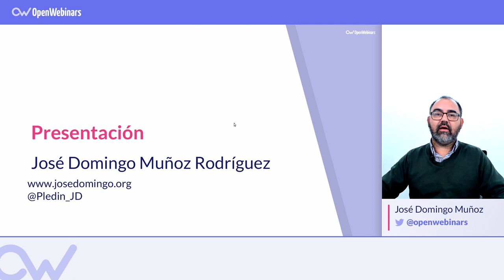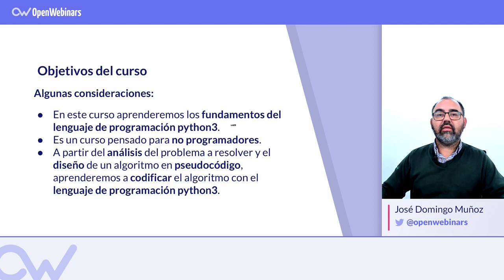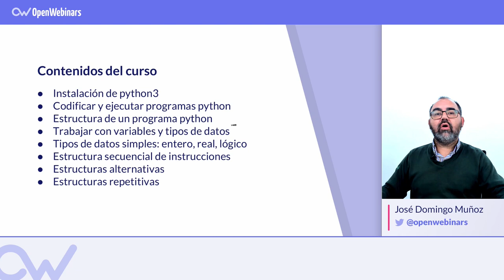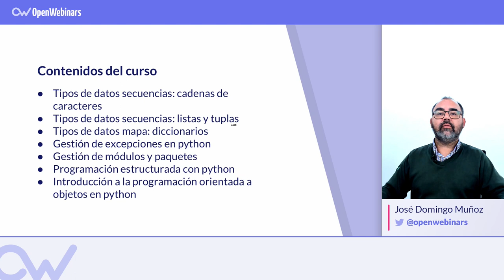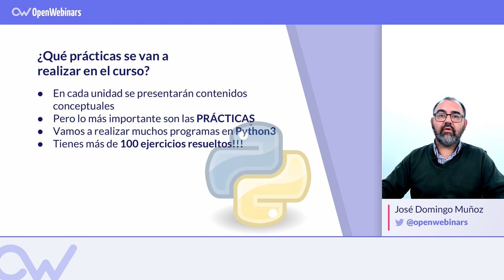CURSO DE PYTHON 3 DESDE CERO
En este curso aprenderás los fundamentos del lenguaje de programación Python 3 desde cero, pensado para no programadores que se quieran iniciar en este mundo.